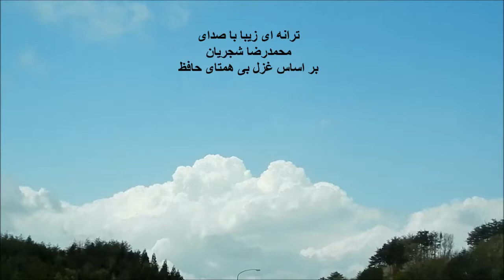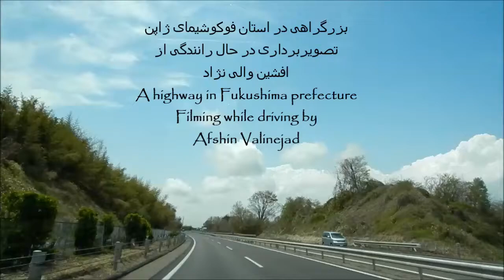Shajarian محمدرضا شجریان... ناگهان پرده برانداخته ای یعنی چه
توسط  افشین  والی نژاد  By Afshin Valinejad